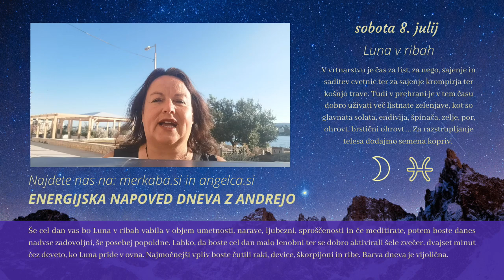Energijska napoved dneva z Andrejo Novak - 8.7.2023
POPOLNA REŠITEV V VROČIH POLETNIH DNEH IN NOČEH❤
POLJUB SONCA 100% naravni gel po sončenju – pomirja, hladi in osveži, globinsko vlaži, blaži opekline in kožo po pikih insektov